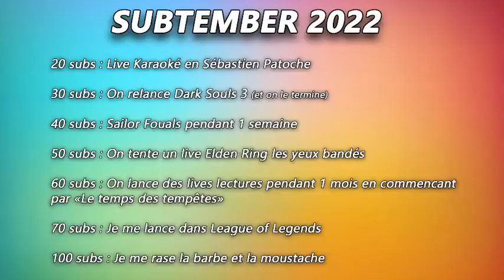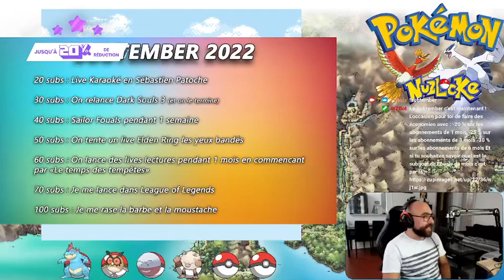VOD - Pokémon Or Nuzlocke Édition - Épisode 10 : A nous deux la Route Victoire et la Ligue